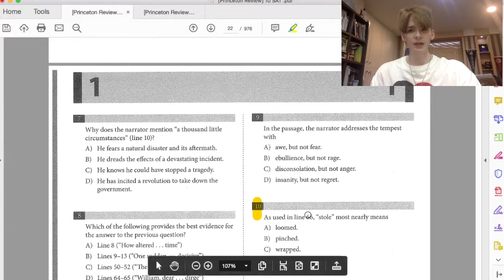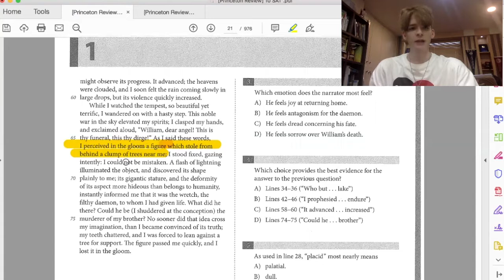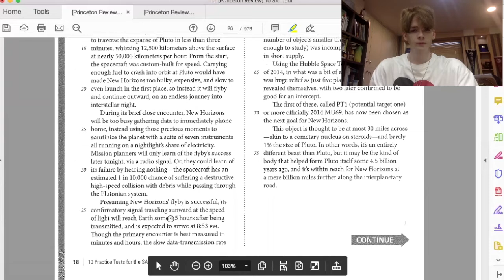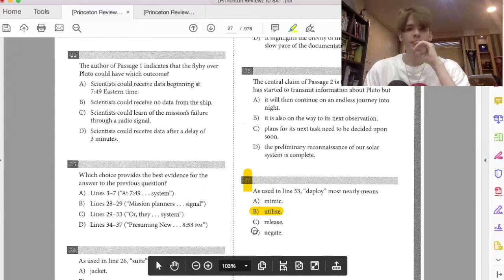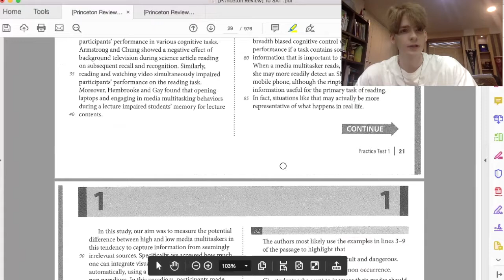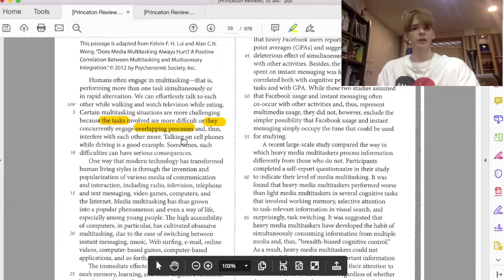Honors College Prep: SAT Reading Class #3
🔥 Need help with SAT reading? Here’s David Gerry, Academic Director at HCP, walking us through a classic SAT reading passage. He’ll also provide us with helpful strategies to make the passage’s seemingly difficult questions significantly more simple.

10213 Baltimore National Pike, Ellicott City, MD21042